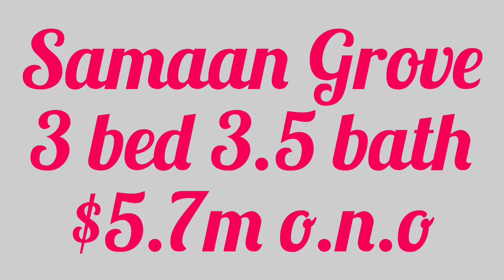3 bed Samaan Grove Villa | $5.5m | Mediterranean-Style Elegance | Desirable Location | TOBAGO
For Sale: Samaan Grove Villa, TOBAGO

Price: $5.5 Million (or nearest offer)

Mediterranean-Style Elegance | Desirable Location

Welcome to Samaan Grove Villa, a stunning Mediterranean-style home that embodies luxury and comfort. Nestled in a highly sought-after area, this property is perfect for families and those seeking a serene retreat.

Property Highlights:
• Spacious Layout: 3 Bedrooms and 3.5 Bathrooms, with all bedrooms conveniently located upstairs.
• Outdoor Oasis: Enjoy your private pool at the back of the property, ideal for relaxation and entertaining.
• Furnishings Included: The villa is being sold with some furnishings, making your move seamless.

Don’t miss the chance to own this exquisite home in a coveted neighborhood!

Call Omyka at Cocoa Pod Realty today for more details or to schedule a viewing at 480-COCO (2626).